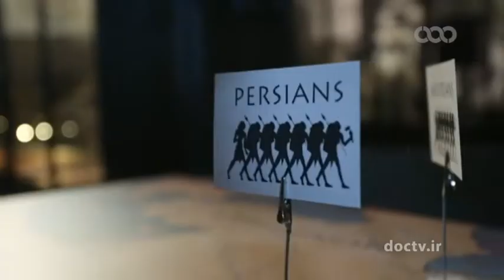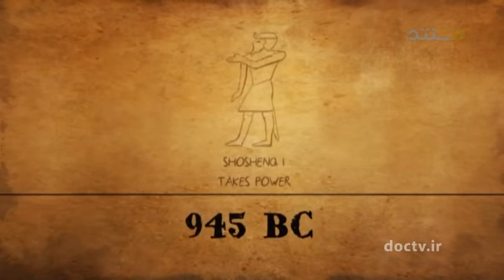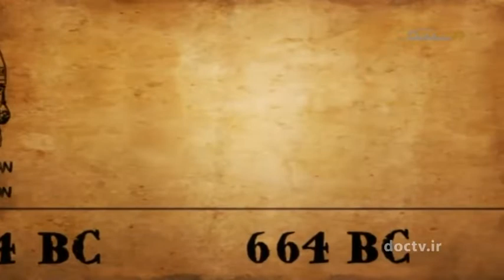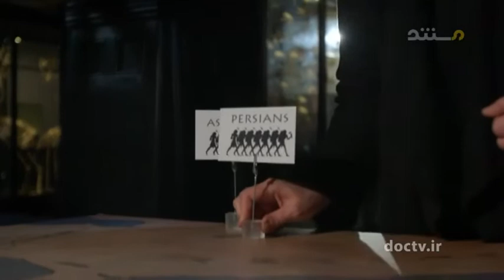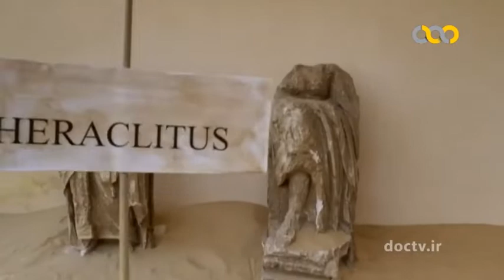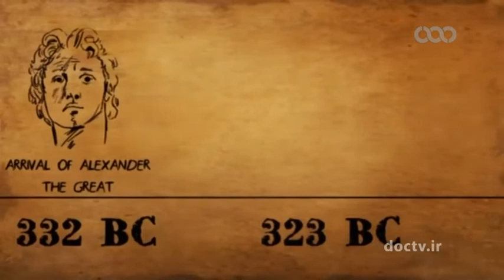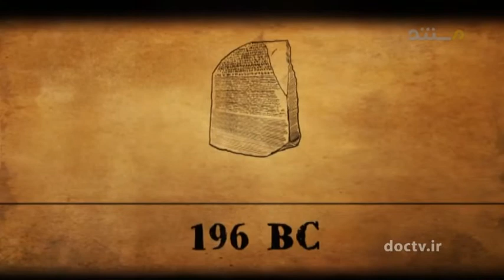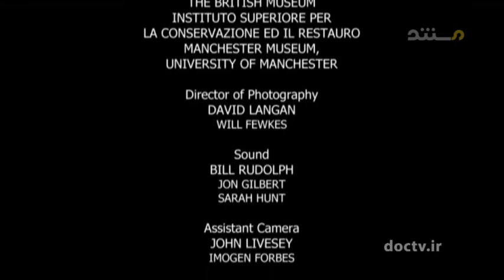آداب و رسوم و عقاید مصریان باستان